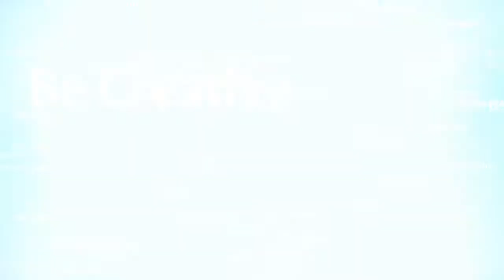flowering flourishes sympathy card